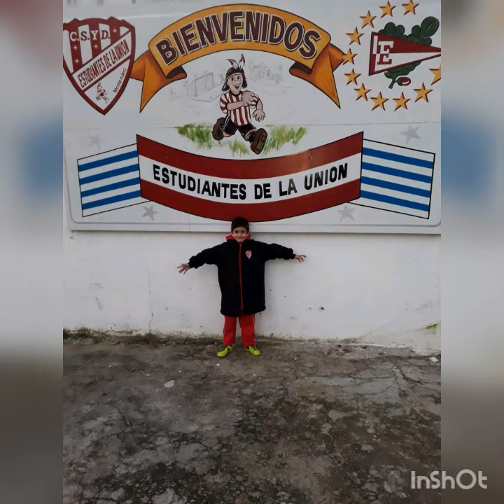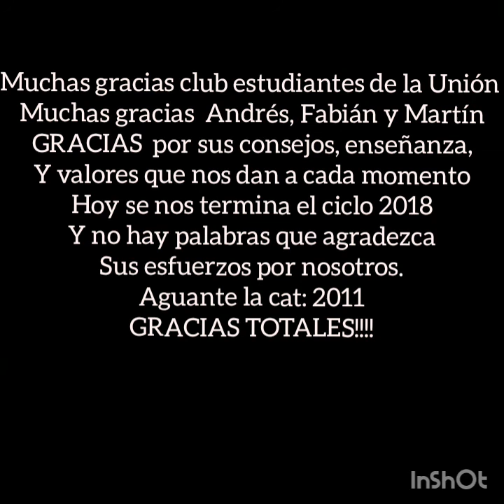Estudiantes de la Unión ciclo 2018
Un poco de las emociones vividas en 2018